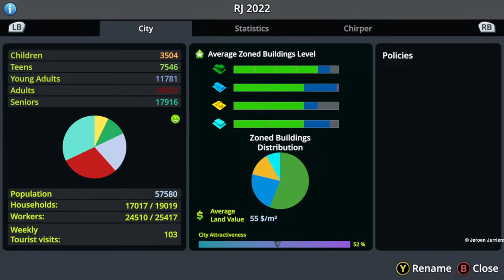Cities skylines - New City 2022 - part 4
Cities skylines - Let's make a new City